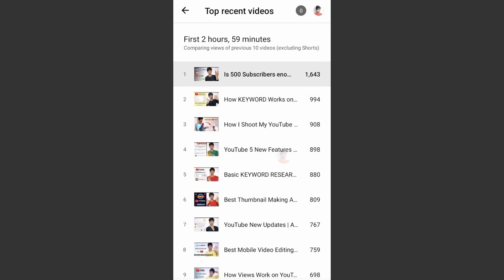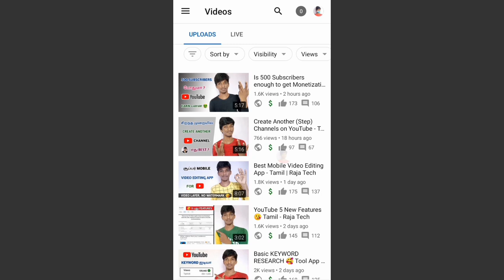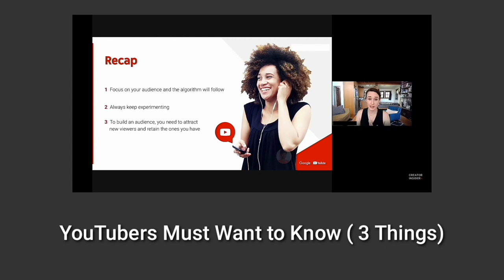YouTube Channel Growth 10×Speed (3 Tips) - Tamil | Raja Tech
YouTube Channel Growth 10×Speed (3 Tips) - Tamil